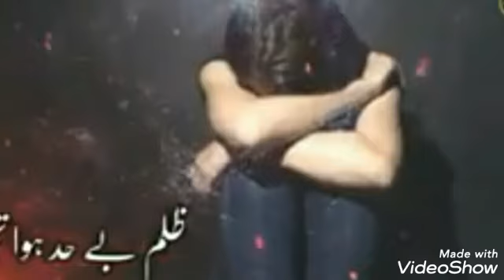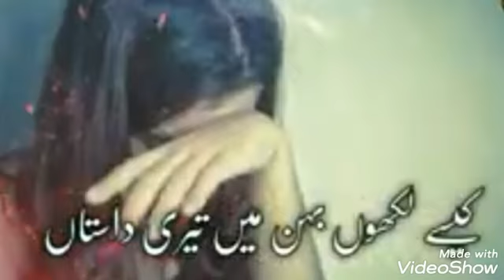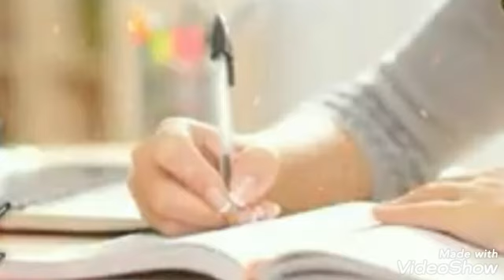sabya par ho allah ki rahmat sada nafis ahmad purnawi صابیہ پر ہو اللہ کی رحمت صدا نیا کلام صابیہ